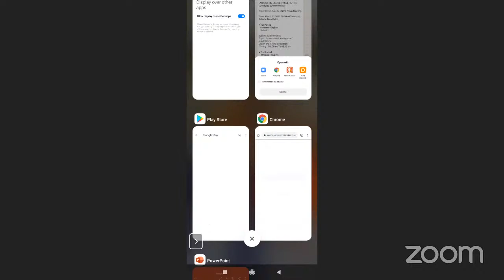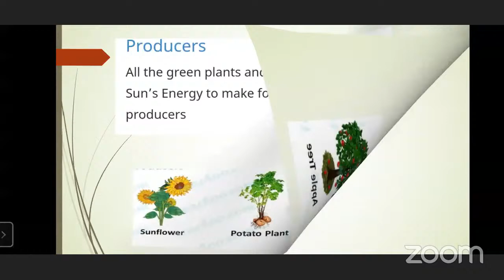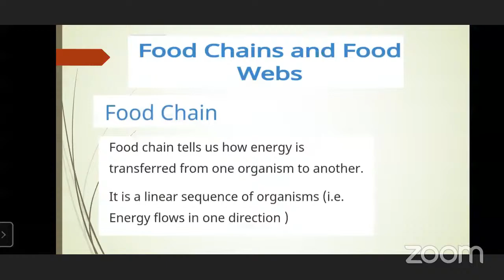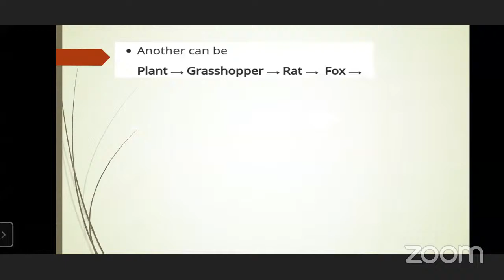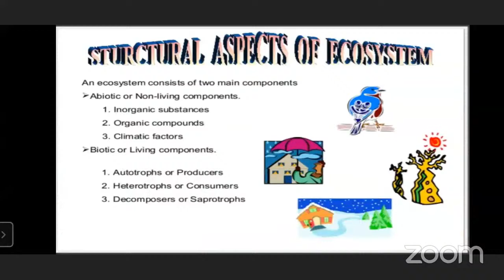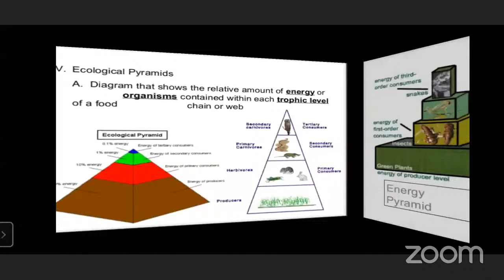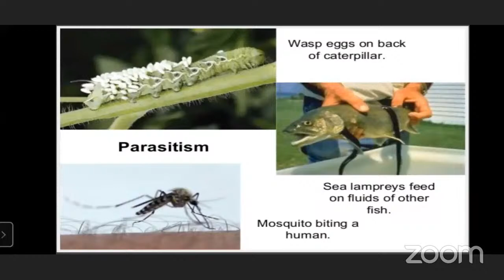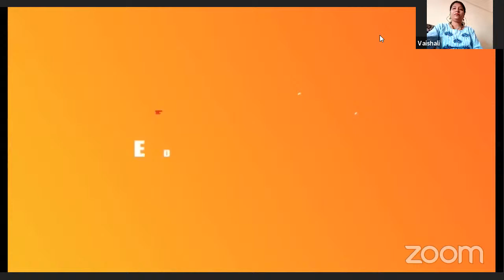GeneralScience Ecosystem Std8th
Lecture Topic:  Ecosystem
Teacher: Vaishali Lokhande
Sub-topics  covered in this lecture:
1. ______________
2. ______________
3. ______________
Learning Outcomes:
1.Students will understand Concept of Ecosystem
2.Students will differentiate Biotic and Abiotic components of an Ecosystem.
3.Students will understand Food chain and Food web.

4.Students will understand Ecological interaction.

Time Table for Upcoming Lectures:
1. ___________
2. ___________
3. ___________
Credits:
1. ____________
2. ____________
3. ____________